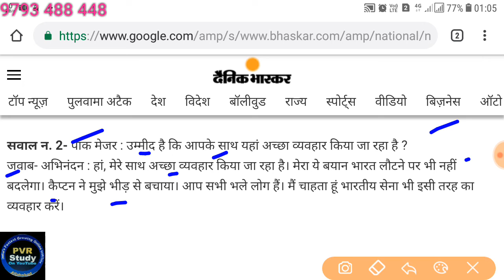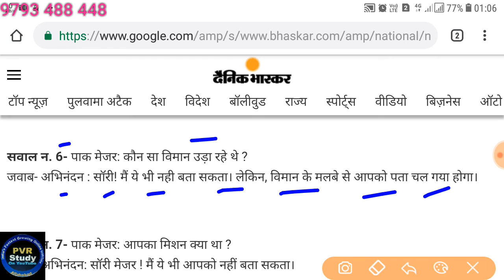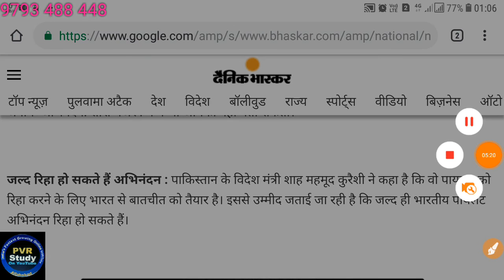अभिनंदन🍎 पाकिस्तानी मेजर ने पूछा, आपका लक्ष्य क्या था🇮🇳Abhinandan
अभिनंदन से पूछे गए सवाल,
अभिनंदन,
विंग कमांडर अभिनंदन,
मां भारती के सच्चे सपूत अभिनंदन,
पाकिस्तान में अभिनंदन,
भारत का अभिनंदन,

👉2) 6:45 am to 7:15
 Current Affairs
Common chapter
👉8) 10:00 Pm to 10:30 Pm
D.el.ed Maths
For All semester
Updated since 7 December 2018 at 00:00

24 hrs me quality improve ho jayegi.

1_ morning 5:00 Am
2-Evening 9:00 Pm

Current Affairs
Gk Gs/Science

🔴I have been used to make this video🔴
👉Microphone👈

☎ 78438_32 999
☎78438_33 999
Live classes,
Railway maths,
Banking maths,
Online coaching,
Online tayari,
Oneday exams full maths solution,
PVR Study,
CTET MATHS,
UP TET complete course,
TET maths,